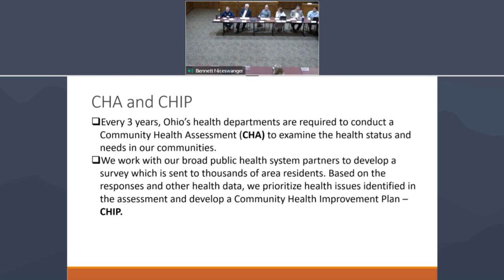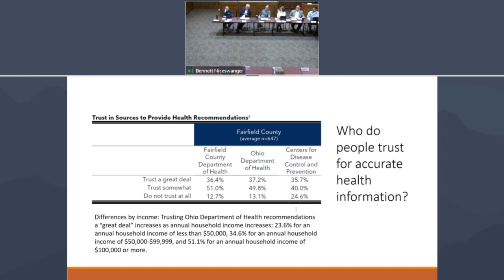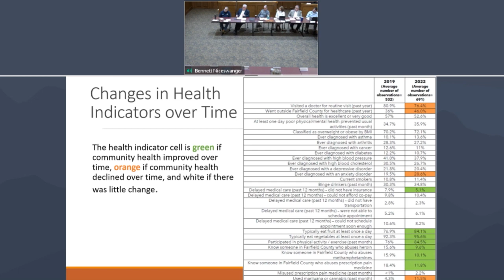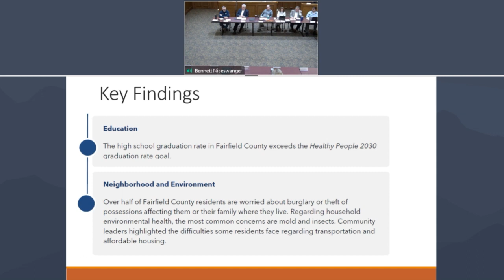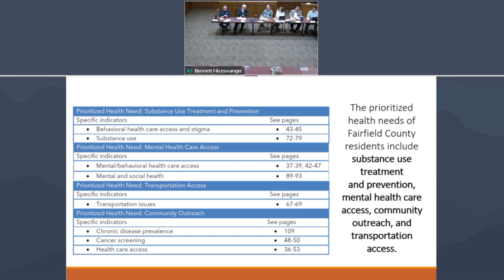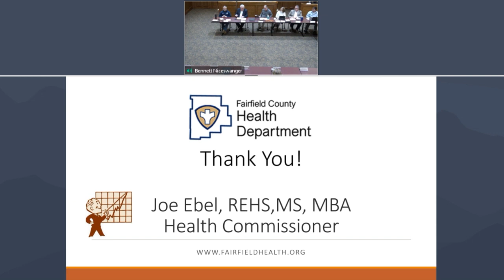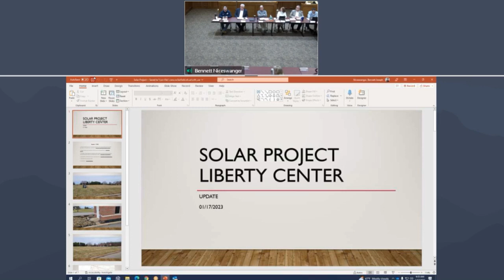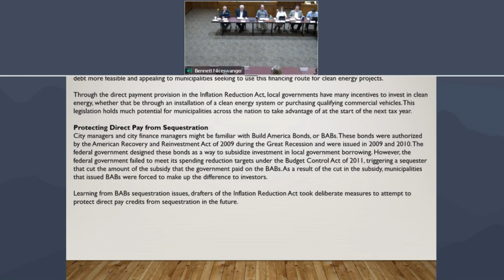Fairfield County Commissioners | Full Meeting | January 17, 2023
The full meeting of the Fairfield County Commissioners' weekly meeting for January 17, 2023. Featuring a Listen & Learn with County Health Commissioner Joe Ebel on the 2022 Community Health Assessment and an update on the solar project at Liberty Center.

This is a recording off a public access GoTo Meeting. This will be an on-going series whenever possible to capture the regular meetings.

More information about the County Commissioners' meetings can be found We also encourage more online and; most importantly, in-person participation. The meetings occur most Tuesday mornings at 9:00a at 210 E. Main Street, Third Floor, Lancaster, OH 43130.